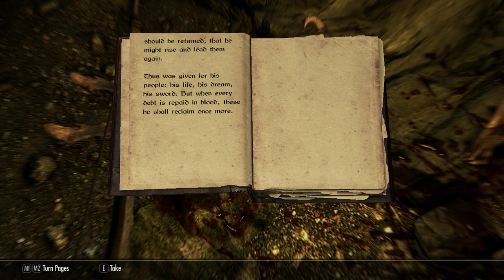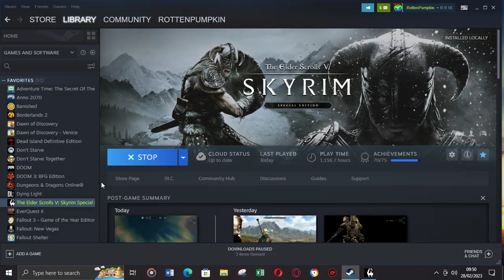The Elder Scrolls V Skyrim: Anniversary Edition - Survival Mode. Part 64.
To make it interesting, I will be playing the Anniversary Edition on Survival Mode with No Mods, No Console Commands and No Commentary.

That means lots of eating, sleeping and NO fast travelling and only a limited amount of carry weight.